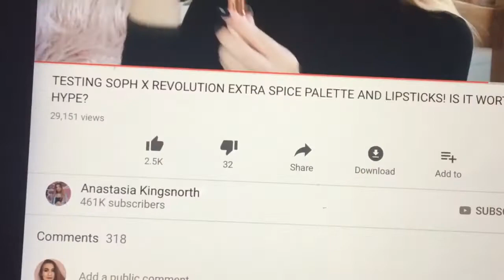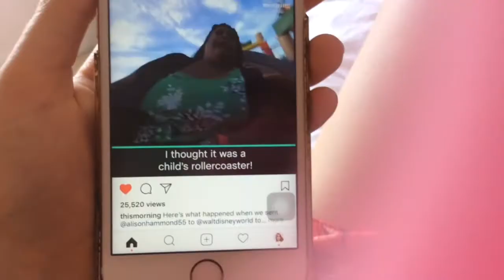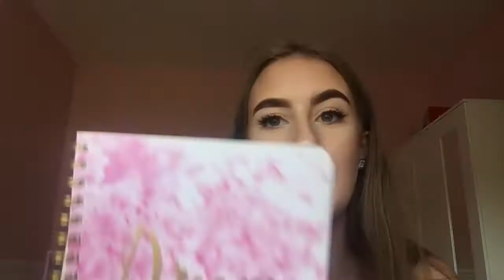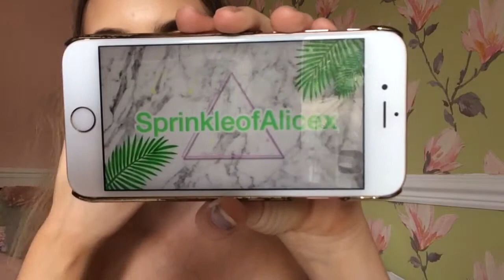Summer vibes | Sprinkleofalicex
Summer vibes